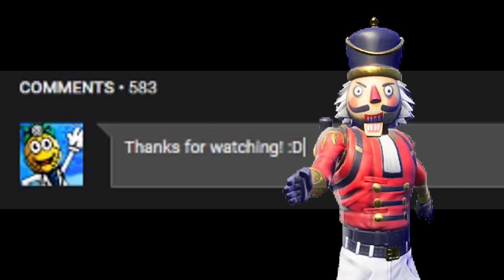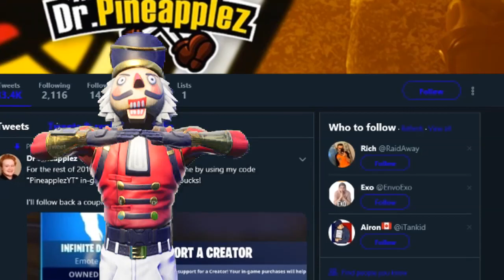*NEW* THE KEY TO THE PORTAL!! THIS is what the RUNES are doing.. (Season 8 STORYLINE EVENT)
It's moving FAST! 🏃💨💨
A mysterious rune has appeared on the Fortnite island! This video breaks down exactly what it is, and what it's doing.